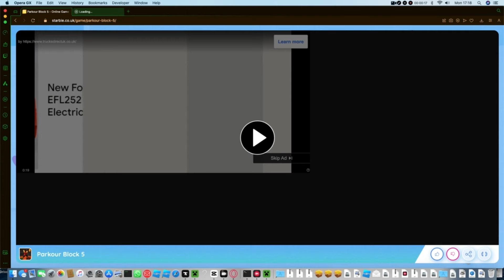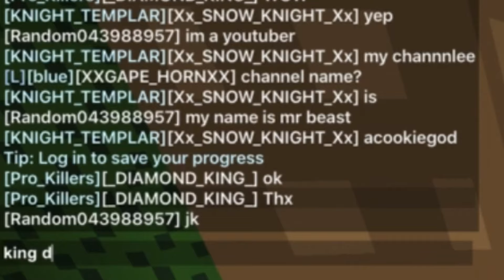i tried the WORST minecraft clones!